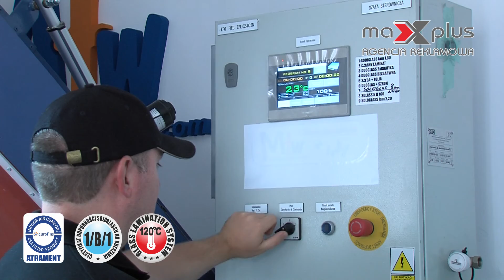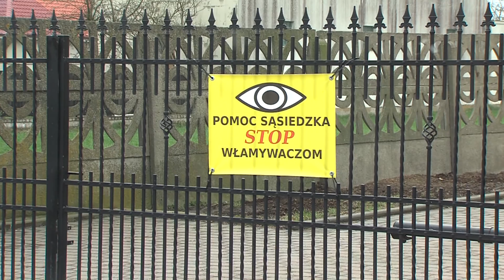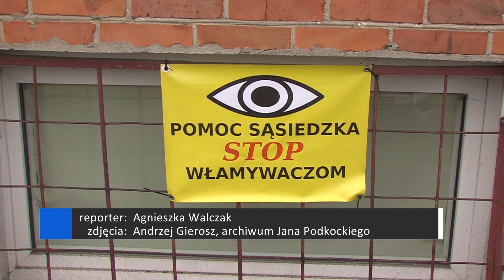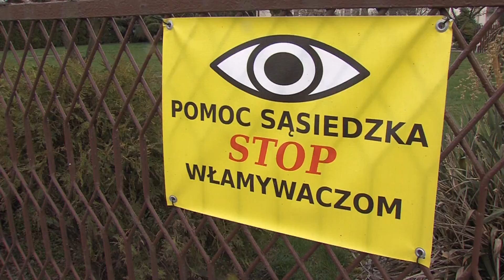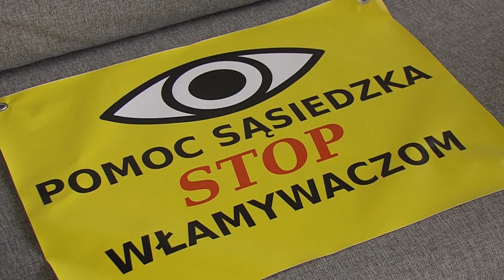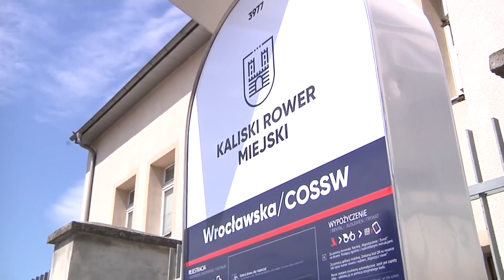9 kwietnia 2021 - Wiadomości z Kalisza